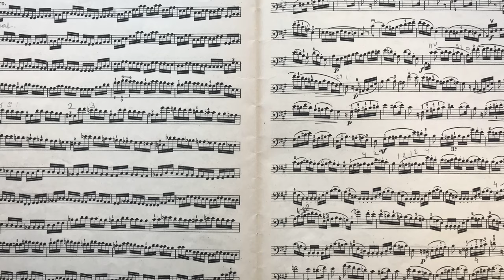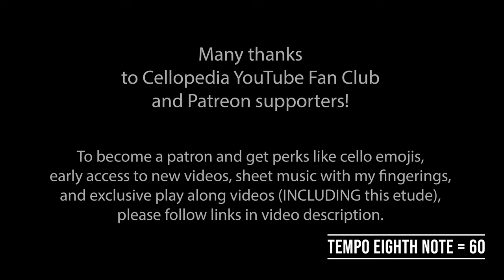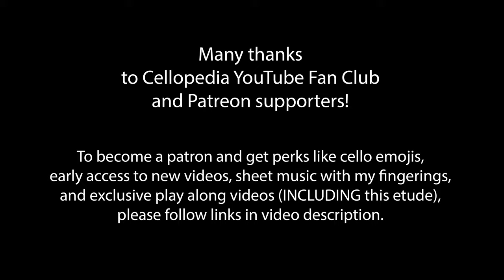A. Franchomme Cello Etude no. 7 | Fast and Slow Tempo from 12 Studies op. 35 | Best Cello Etudes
A. Franchomme 's cello etudes op.35 are very popular studies for cello students. They cover all aspects of cello technique such as developing right hand skills to play legato, staccato, spiccato and detache. Working on A. Franchomme etudes with private cello teacher or with these video tutorials will help you to improve the left hand intonation accuracy, get confidence in making shifts and learning to play double stops.
Auguste-Joseph Franchomme (10 April 1808 – 21 January 1884) was a French cellist and composer. For his contributions to music, his best cello etudes, he was decorated with the Légion d'honneur in 1884.

2:24 Slow tempo (eight note= 60)

🎻 Cellopedia Webinar: Mastering Beautiful Sound and Listening Skills through Chamber Music Experience
This session is dedicated to helping you achieve a deep, relaxing sound and sharpen your intonation precision through the joy of chamber music. We will explore together the beautiful Duo Op. 49 No. 4 by Jacques Offenbach
🎶 What You'll Gain:
Expert Tips: Learn techniques to master a rich, resonant cello tone.
Intonation Precision: Develop your ear and improve your pitch accuracy.
Chamber Music Skills: Experience the nuances of ensemble playing in a supportive setting.
🎹 Interactive Experience:
Play Along: Get the chance to play alongside my accompaniment. No pressure—you can keep your mic off if you prefer!
Personalized Feedback: Engage in an interactive Q&A session to ask questions and receive tailored advice.
📦 Exclusive Materials:
Sheet Music: Receive a PDF copy of the duet with my personal fingerings.
Recording Access: Get a video recording of the webinar to revisit it anytime.
🎯 Who Should Attend:
From beginners with 6 months experience to intermediate level cellists
📅 Event Details:
Date & Time: Friday, October 4th at 11:00 AM EST (3:00 PM UTC)

K. Jowett
Alfredo Piatti tier
T. Blair, I. Rebustini, A. David, C. Kim
O. Klingel, S. Betteridge, S. Mauri,  J. Pringle, C. Whitfield, H. Soo, J. Savio,